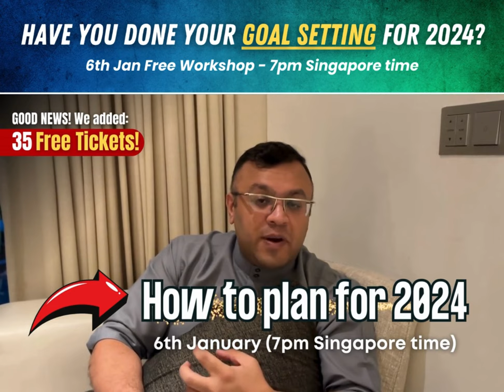Kickstart 2024 Will Begin Live at 7PM (SG Time) - 6th Jan 2024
Have you joined the Facebook group to watch Kickstart 2024 live?